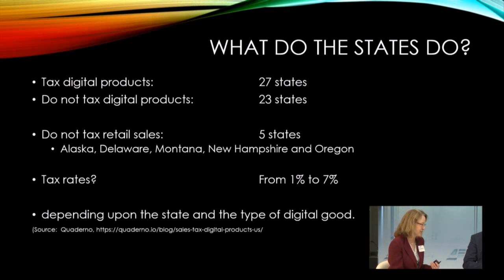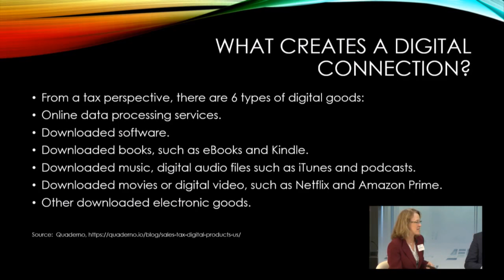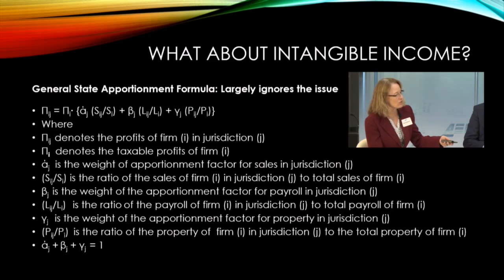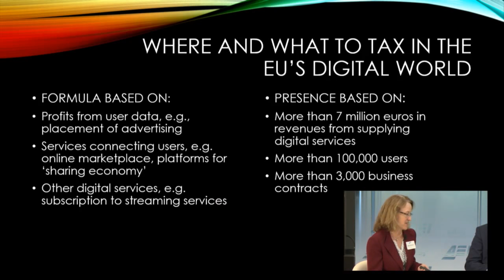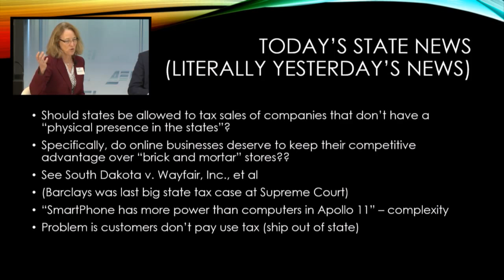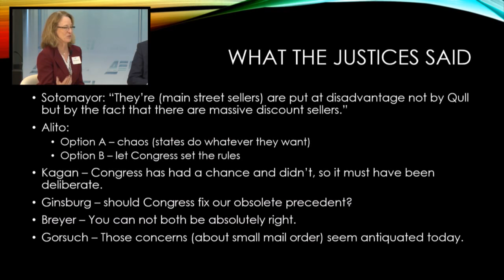The future of corporate taxation in a digital world | LIVE STREAM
Taxing brick-and-mortar retail establishments or factories that mostly sell locally is relatively straightforward, as the value they create and profits they make are largely tied to an obvious physical location. The growing importance of multinational corporations that rely heavily on intangible capital and draw their revenue from online activities poses a number of theoretical and practical questions for countries that want to continue taxing domestically generated corporate income and value added.

Join AEI as European Commissioner for Economic and Financial Affairs, Taxation and Customs Pierre Moscovici presents and discusses the commission’s proposed framework to address these concerns around corporate taxation in a digital world, followed by an expert panel discussion of the proposal and the issues involved.